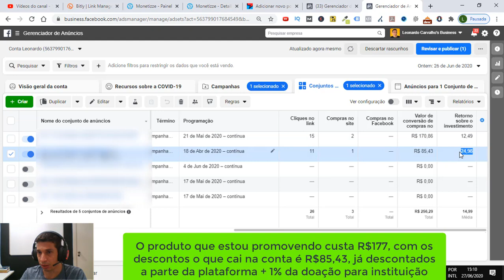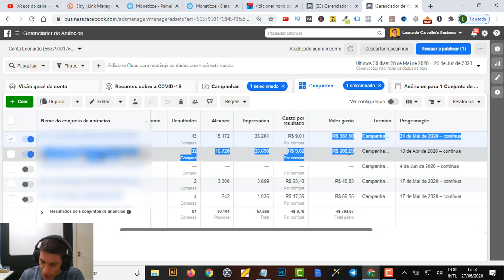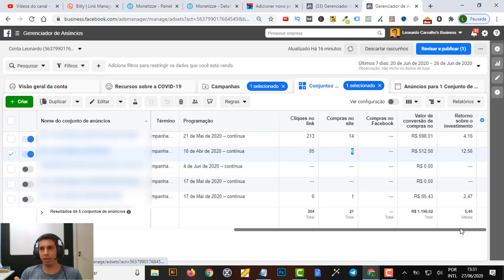Tráfego Pago Hotmart Monetizze - Tráfego Pago Marketing Digital - Tráfego Pago Para Iniciantes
MINHA JORNADA
1# Primeiro curso que fiz. Considerado a Universidade do Marketing Digital

3# CURSO ONDE APRENDI TRÁFEGO PAGO (FACEBOOK ADS E GOOGLE ADS)

ASSUNTOS RELACIONADOS:
tráfego pago,
tráfego pago facebook,
- tráfego pago instagram,
- tráfego pago marketing digital,
tráfego pago pelo instagram,
- tráfego pago hotmart,
tráfego pago monetizze,
tráfego pago e orgânico,
- tráfego pago facebook ads,
tráfego pago como fazer,
- tráfego pago para iniciantes,
tráfego pago funciona,
tráfego pago hotmart monetizze,
hotmart,
monetizze,
marketing digital,
facebook ads,
iniciantes,